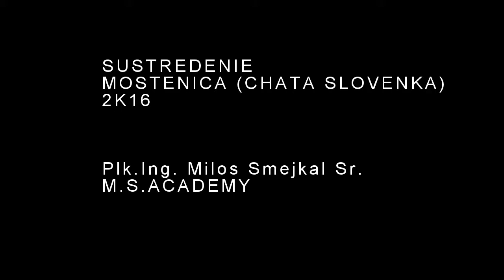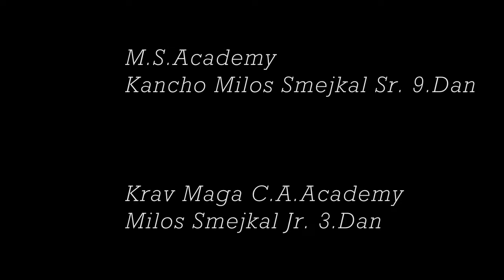Krav Maga Sustredenie | Full HD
M.S.ACADEMY  Sustredenie

Plk. Ing. Kancho Milos Smejkal Sr.
9.Dan Krav Maga Li
4.Dan Shotokan Karate
1.Dan Judo